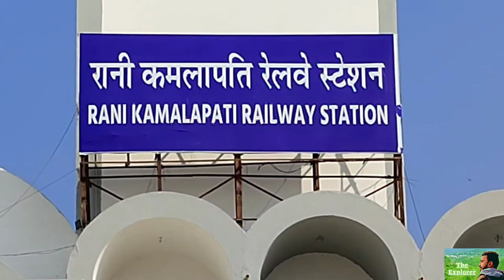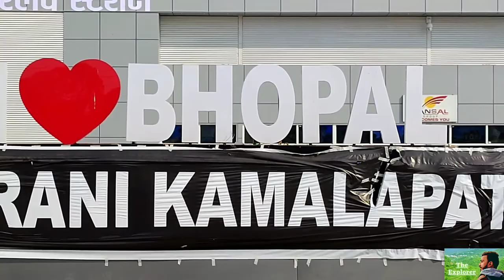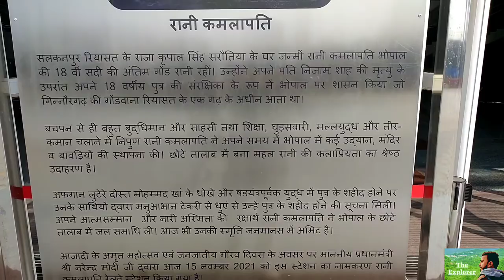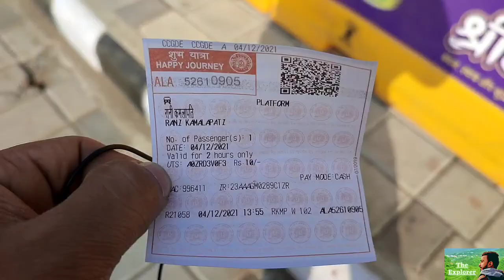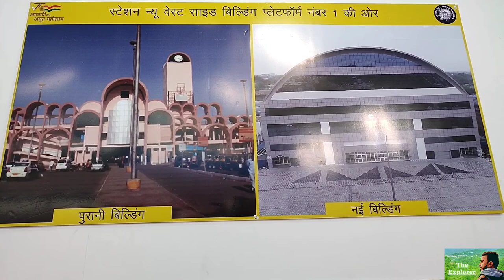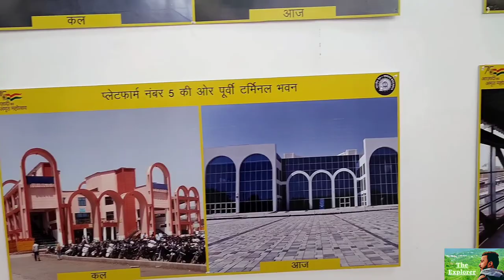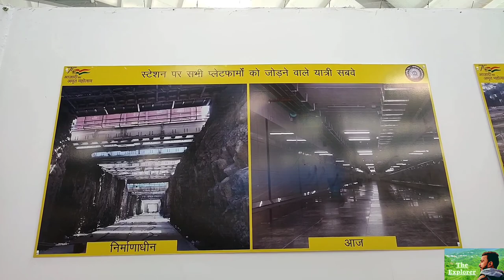India's 1st Private Railway Station | EveryThing About Kamlapati Railway Station | कमलापति स्टेशन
मध्य प्रदेश की राजधानी भोपाल (Bhopal) में हबीबगंज रेलवे स्टेशन (Habibganj Railway Station) हुआ करता था लेकिन जब उस रेलवे स्टेशन का रिनोवेशन (Renovation) करवा कर नया रूप दिया गया तो इसका नया नामकरण भी किया गया। भारत के इस सबसे आधुनिक रेलवे स्टेशन (Modern Railway Station) का नाम रानी कमलापति रेलवे स्टेशन (Rani Kamlapati Railway Station) रखा गया जो कि भोपाल की अंतिम गोंड हिंदु रानी (Gond Princess) थी। इस रानी कमलापति रेलवे स्टेशन (Rani Kamlapati Railway Station) में कुल 450 करोड़ रुपए की लागत आई।

रानी कमलापति रेलवे स्टेशन देश का पहला वर्ल्ड क्लास रेलवे स्टेशन (World Class Railway Station) तो है ही इसी के साथ ये पब्लिक प्राइवेट पार्टनरशिप यानि PPP मॉडल के तहत बनाया गया देश का पहला स्टेशन (first Railway Station) भी है। जिसे बंसल ग्रुप (Bansal Group) ने बनाया है। इसके अलावा रानी कमलापति रेल्वे स्टेशन (Rani Kamlapati Railway Station) के बारे में यह बात बहुत कम लोग जानते हैं कि इस स्टेशन का जो मूल कॉन्सेप्ट है वो जर्मनी (Germany) के हैडलबर्ग रेलवे स्‍टेशन (Heidelberg Railway Station) से लिया गया है। इसमें आने जाने वाले यात्रियों का एक दूसरे से आमना सामना नहीं होगा. यानि ट्रेन में उतरने और चढ़ने वाले यात्रियों के रास्ते अलग अलग हैं।

ऐसे में जब हम रानी कमलापति रेलवे स्टेशन के अंदर प्रवेश करते हैं तो सामने अन्दर सिक्योरिटी (Security) के लिहाज से काफी अच्छी व्यवस्था की गई है। यात्रियों के सामान पूरी तरह से स्कैन (Scan)  करके ही आगे भेजे जाते हैं। इसके अलावा पूरे रेलवे स्टेशन में 160 कैमरे (CCTV Camera) भी लगाए गए हैं जो 24 घंटे निगरानी करते है। इस पूरे रेलवे को 3 फ्लोर्स (floor) में बांटा गया है। जिनमें ग्राउंड फ्लोर (Ground Floor) पर टिकट काउंटर (Ticket Counter), क्लॉक रूम (Locker Room) और शौचालय (Toilet) की व्यवस्था की गई है। इसके बाद हम एस्केलेटर (escalator) की मदद से सेकंड फ्लोर (Second Floor) पर पहुंचते हैं तो यहां पर कैफेटेरिया Cafeteria), डोर मेट्री (Dormitory) और विश्रामकक्ष (Retiring Rooms) बनाया है। इसके बाद 3rd फ्लोर (Third Floor) जिसे एयर कॉनकोर्स (Air Concourse) का नाम दिया गया है वहां पर पहुंचने पर हमें रानी कमलापति रेलवे स्टेशन का बहुत ही खूबसूरत नजारा देखने को मिलता है। यहां पर फूड कोर्ट (Food Court), वीआईपी लाउंज (VIP Lounge) और किड्स कॉर्नर (Kid's Corner) बनाया गया है। जहां कई बच्चे खेलते हुए नज़र आते हैं। एयर कॉनकोर्स को लेकर कहा गया है कि यहां पर एक साथ 2000 लोग बैठ सकते हैं।

यहां से जाने के लिए एस्केलेटर, सीढ़ी और लिफ्ट (Lift) तीनों की व्यवस्था की गई है ताकि लोग बिना किसी परेशानी के अपने मनचाहे प्लेटफॉर्म पर पहुंच सके। सभी प्लेटफॉर्म्स पर साफ सफाई की पूरी व्यवस्था की गई है। इसके अलावा यहां से उतरने वाले यात्रियों के बाहर जाने के लिए दो सबवे (Subway)बनाए गए है जिनमें से एक सबवे गेट नंबर 1 की तरफ जाता है तो दूसरा सबवे गेट नंबर 2 की तरफ... आपको जानकर हैरानी होगी कि इस सबवे में 1100 लोग एकसाथ निकल सकते हैं।

रानी कमलापति रेलवे स्टेशन के मुख्य द्वार की तरफ एक शॉपिंग मॉल (Shopping Mall) और कॉर्पोरेट बिल्डिंग का काम जारी है. इसमें फिल्मों के शौकीन यात्री और बाकी लोग सिनेमा (Theatre Hall) का आंनद ले सकेंगे क्योंकि यहां मल्टीप्लेक्स (Multiplex) बनाया जा रहा है. इसी के साथ मॉल(Mall), होटल (Hotel), कॉर्पोरेट दफ्तर होंगे. रानी कमलापति रेल्वे स्टेशन को सिंगल पॉइंट फैसिलिटी (Single Point Facility) वाला रेल्वे स्टेशन बनाया गया है। यात्रियों को इस स्टेशन पर ट्रेन Train), बस (Bus) और मेट्रो (Metro) का टिकट (Ticket) तो मिलेगा ही उसके साथ शॉपिंग कॉम्प्लेक्स (Shopping Complex) , थियेटर (Theatre), फूड जोन (Food Zone) , अस्पताल (Hospital), ऑफिस (Office) और फाइव स्टार होटल (Five Star Hotel) सब कुछ मिल जाएगा.